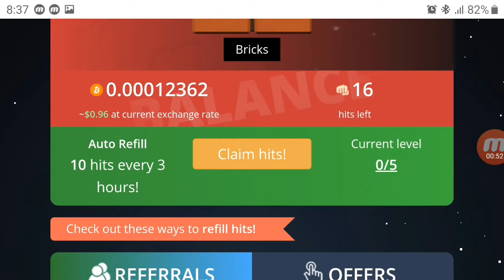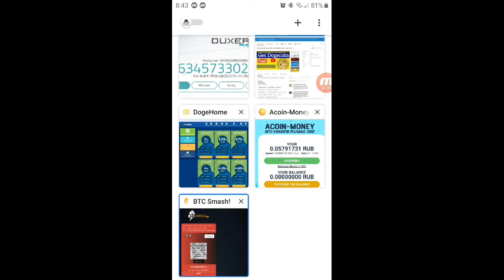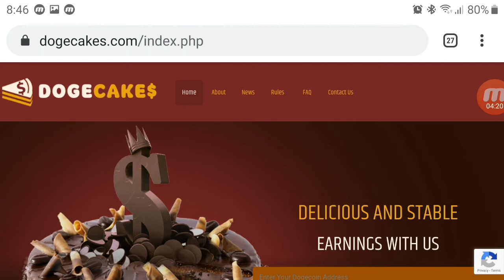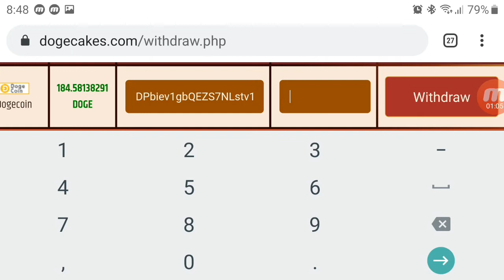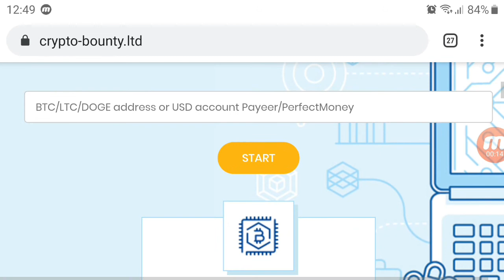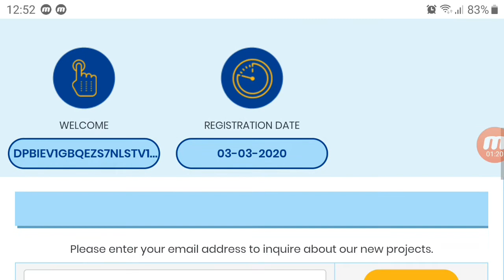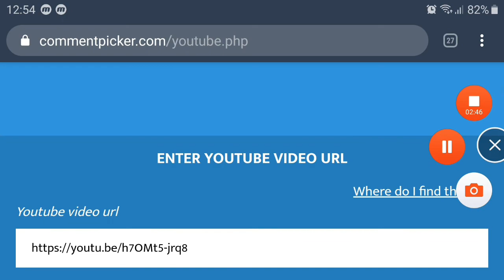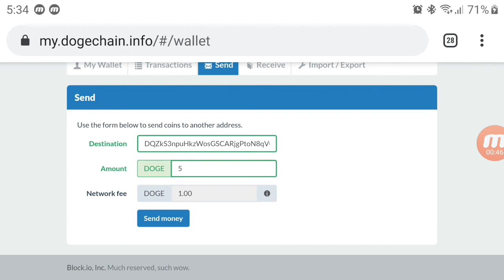✌️4 Best free & Investment Site|| Live withdrawal Proof || हिंदी में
Rshelp,

Jaldi join ho jaye || part time job||

Link

Ravindra kumar
Rshelp

Rshelp